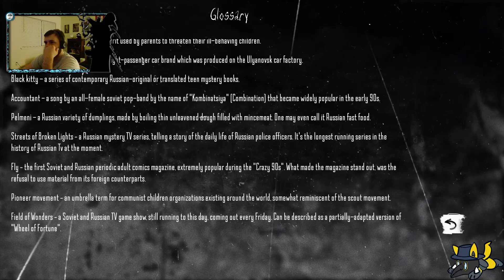Time for a Late Night Scary Story | Tiny Bunny Episode 1